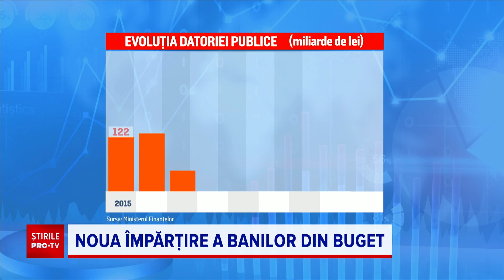Golul din bugetul României se tot adâncește. Care sunt calculele Guvernului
Cu venituri mai mici decât încasările, golul din bugetul României se tot adâncește, iar datoriile cresc. Noua împărțire a banilor din buget prevede mai mulți bani pentru salarii și pensii, însă unele ministere vor primi mult mai puțin decât au cerut.